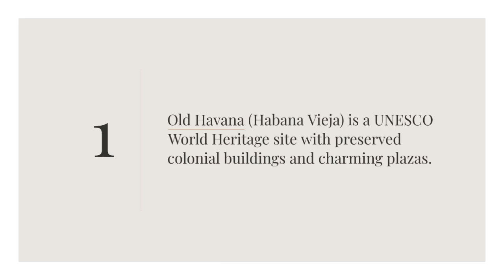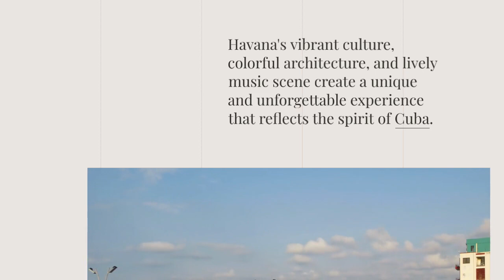Havana, the capital city of Cuba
Havana, the capital city of Cuba, is a captivating destination that immerses visitors in its vibrant culture, colorful architecture, and lively music scene. Here's an explanation of why Havana is a must-visit city to experience the unique charm and energy of Cuba:

 Old Havana: The historic center of Havana, known as Old Havana (Habana Vieja), is a UNESCO World Heritage site. Walking through its narrow, cobblestone streets, you'll encounter beautifully preserved colonial buildings, pastel-colored facades, and charming plazas. Explore the Plaza de la Catedral, with its stunning baroque Cathedral of Havana, and the Plaza de Armas, a historic square surrounded by historic buildings and a popular spot for book and antique markets.

 Colonial Architecture: Havana showcases a mix of architectural styles, reflecting its rich history. From the grand colonial buildings of the Spanish era to the art deco and neoclassical structures of the early 20th century, the city's architecture is a visual delight. Notable examples include the Capitolio Nacional, reminiscent of the U.S. Capitol building, and the iconic Hotel Nacional de Cuba, known for its glamorous past and stunning sea views.

 Malecón: The Malecón is Havana's famous seaside promenade that stretches along the city's coastline. It's a lively gathering place where locals and visitors come together to enjoy the stunning views of the sea, especially during sunset. The Malecón offers a glimpse into Cuban daily life, with people strolling, fishing, and socializing along the seawall. It's also a popular spot for musicians and performers, adding to the vibrant atmosphere.

 Music and Dance: Havana is a city deeply intertwined with music and dance. From traditional Afro-Cuban rhythms to the lively sounds of salsa, rumba, and son, music fills the streets and clubs of Havana. Visitors can immerse themselves in the city's music scene by visiting vibrant music venues, such as the famous Buena Vista Social Club or Casa de la Música, where live performances and dancing are abundant.

Classic Cars: One of the iconic symbols of Havana is its collection of vintage cars from the 1950s. These classic cars, beautifully preserved or lovingly restored, add a nostalgic charm to the city's streets. Taking a ride in a classic car is a popular activity for visitors, providing a unique way to explore the city and experience the bygone era of Havana.

 Cuban Cigars and Rum: Cuba is renowned for its cigars and rum, and Havana is the perfect place to indulge in these local delights. Visit a cigar factory or a tobacco shop to learn about the art of cigar rolling and to sample some of the world's finest cigars. Pair it with a glass of Cuban rum, which is produced using traditional methods and offers a smooth and distinct flavor.

 Cultural and Historical Sites: Havana is home to numerous cultural and historical sites that offer insights into Cuba's rich heritage. The Museum of the Revolution provides a comprehensive overview of the country's revolutionary history, while the Museum of Fine Arts showcases Cuban art from different periods. The Castillo de la Real Fuerza, a colonial fortress, and the Plaza de la Revolución, with its iconic José Martí Memorial, are also worth visiting.

Havana's vibrant culture, colorful architecture, and lively music scene create a unique atmosphere that enchants visitors. From the historic streets of Old Havana to the captivating rhythms of Cuban music, the city offers a dynamic and unforgettable experience that reflects the spirit of Cuba.
cuba city tour
capital of cuba
capital city of cuba
havana capital city
city walk
what is capital city of cuba
havana cuba walking tour
havana cuba 4k travel
things to do in havana
havana tour
havana city 4k
havana travel
havana city tour
havana cathedral
havana city drone 4k
must see cuba
4k walking tour
cuba 4k video tour
cuba hoy
walking tours cuba
walking cuba city
cuba today